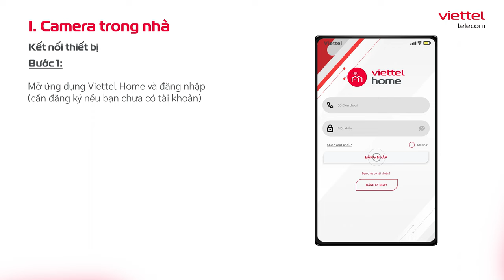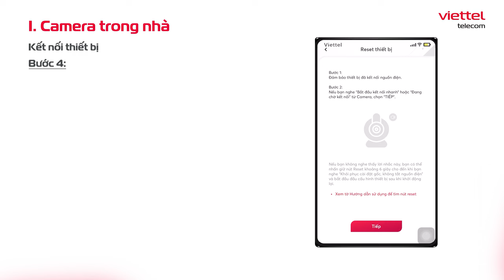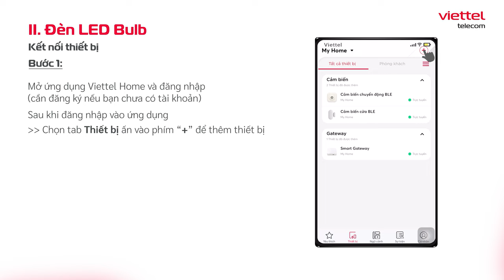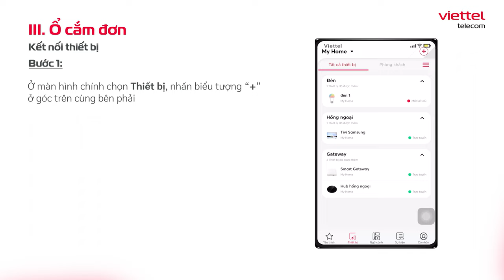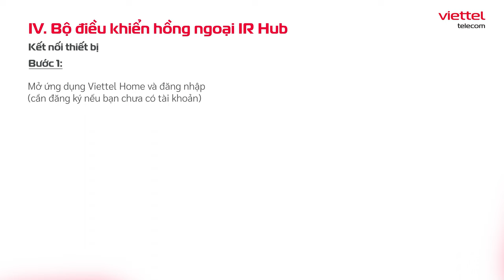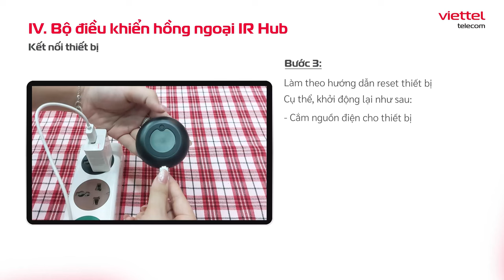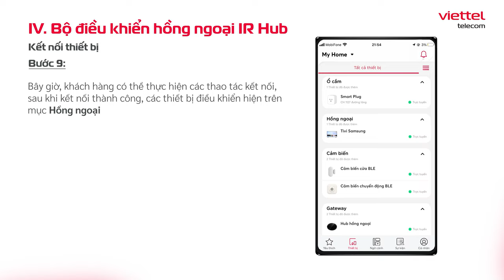Hướng dẫn sử dụng thiết bị DIY